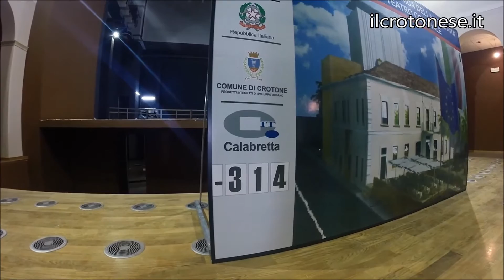Teatro Comunale Crotone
Il nuovo teatro comunale. Per la prima volta aperto al pubblico il cantiere del teatro comunale dove i lavori vanno avanti da dieci anni.